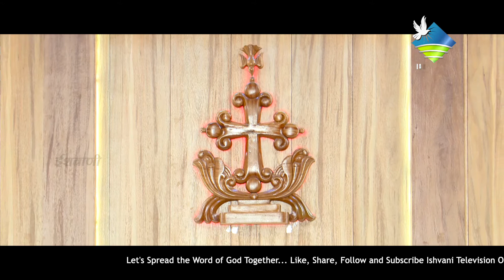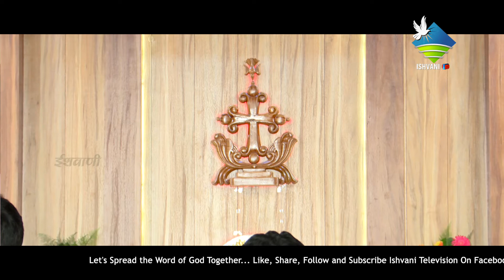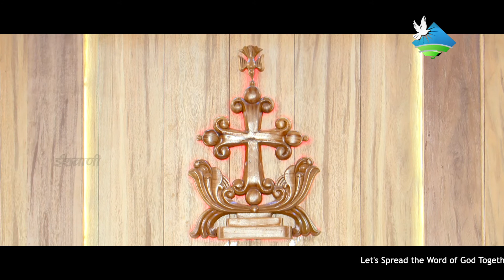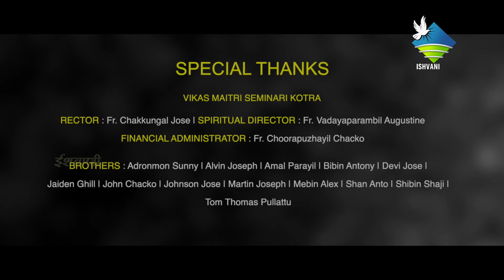Evening Prayer | संध्या वंदना | Ramsa | Vikas Maitri Seminary, Kotra | 2021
Ramsa | Evening Prayer | संध्या वंदना | Vikas Maitri Seminary, Kotra | 2021

Crew:
Direction & Editing : Bibu Philip
DOP : Anil Mathew Kottarathil
Online Editing : Albin  Karimkunnam
Camera : Nikhil Thomas, Joemon MJ, Bennet P. Biju
Audio : Jomy Jose & Deego Francis
Graphics : Bennet P. Biju
Lights : Shibu Wayanad
Co-Ordinator : Fr. Stanto Vazheeparampil
Special Thanks : Vikas Maitri Seminary, Kotra